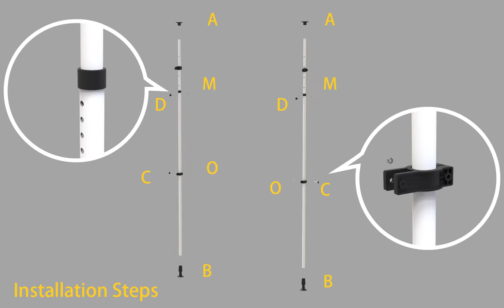paramondo Manual Retractable Awning Patio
Awning Sun Shade Awning Cover Outdoor Patio Canopy Sunsetter